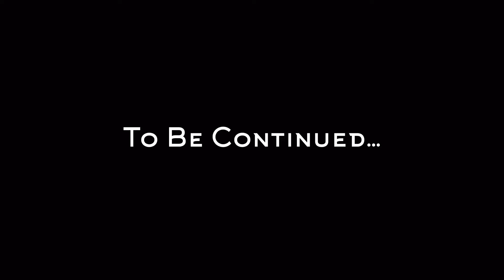Blue Like Fire - Distortion (Official Music Video)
This music video for Distortion is the second part of a longer story. If you want to know how Blue ended up here go watch the music video for The Killer.
Blue’s new black eyes represent the first out of four torches. The torches are the guiding lights in my mind that helped me to overcome my debilitating depression and anxiety disorder. I need a constant reminder of these torches to keep myself mentally on track. So, I decided to create a visual representation of these ideals and the journey that created them in my mind. The eyes represent becoming aware of blinding mental distortions. I try to remind myself that my brain lies to me and makes me see the world and myself incorrectly. This realization gave me hope. I knew that I could change the dark world that I had created for myself. I could choose to believe that I was enough. I could become the person I wanted to be and do the things I wanted to do. In realizing how blind I was, I could see more clearly than ever.

Social media and streaming link 👇🏻👇🏻